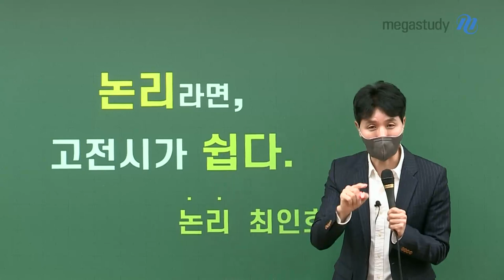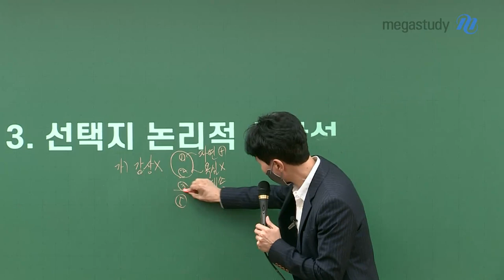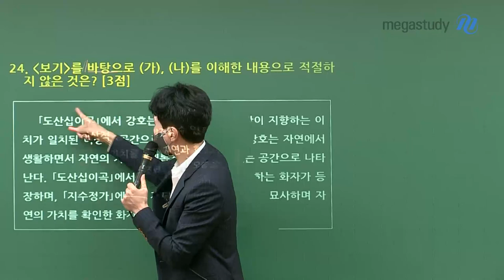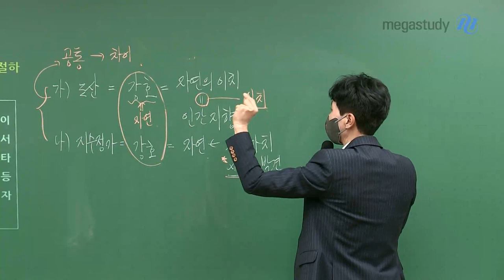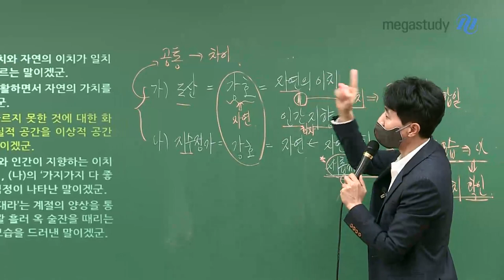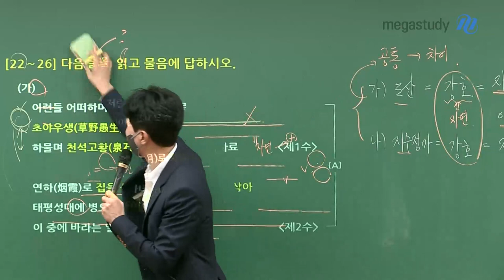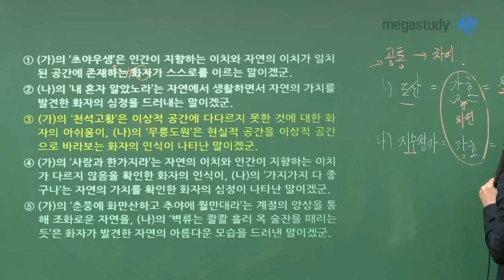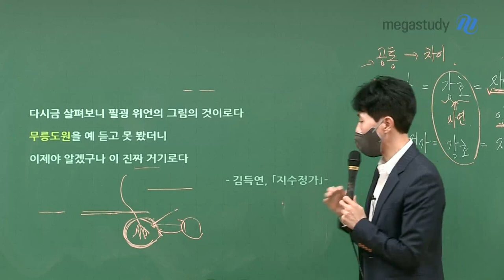[메가스터디] 국어 최인호쌤 - 논리라면, 고전시가 쉽다.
2024 수능 국어 1등급을 위해

고전시가에 접근하는 올바른 방법

1. (보기) = 해석의 기준

2. (보기) = 다른 문제 풀이의 기준

3. 선택지 논리적 상관성

4. 고어나 한자어의 의미를 물어보는 것이 X → 어려운 단어는 *(주석)으로 제시

5. 고전시가의 본질 = 암기나 지식을 묻지 X, 기준을 토대로 한 객관성

낯선 고전시가도 빠르고 객관적으로 풀어낼 수 있는

인호쌤의 논리를 배워보고

2023 수능 고전시가 기출로 바로 적용해보아요!